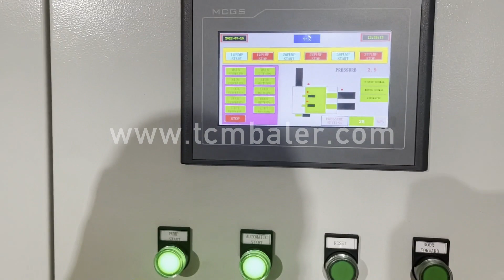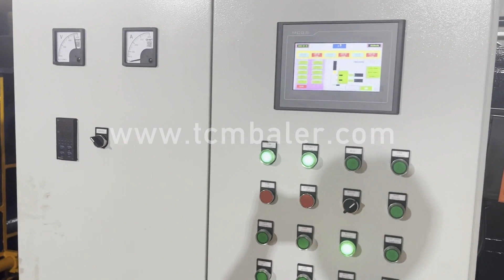Aluminum Cans Baler Price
Details of Aluminum Cans Baler Price, aluminum cans baler, Aluminum Cans Baler,

TCMBALER is a professional Aluminum Cans Baler Price manufacturer and supplier in China for more than 20 years, and we can offer Aluminum Cans Baler Price for sale with a cheap wholsale factory price for our customers without any agent or dealers if you wanner buy our Aluminum Cans Baler Price.